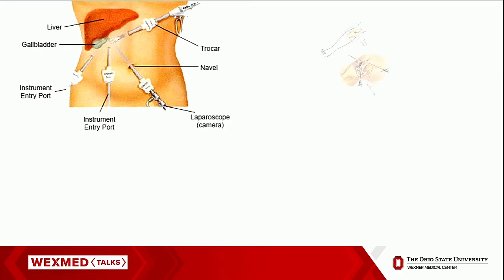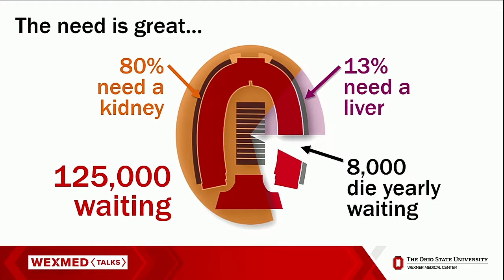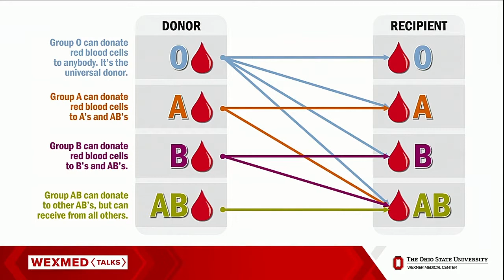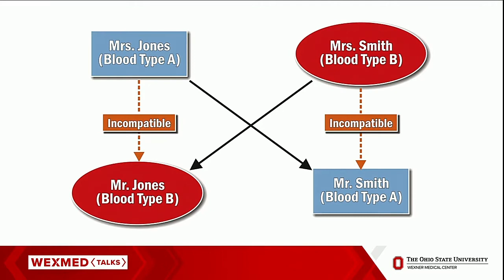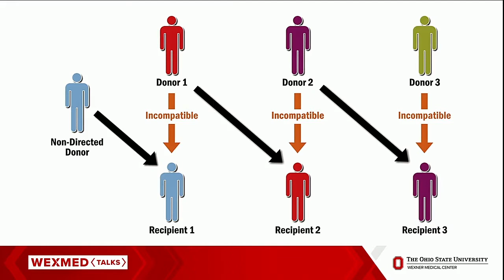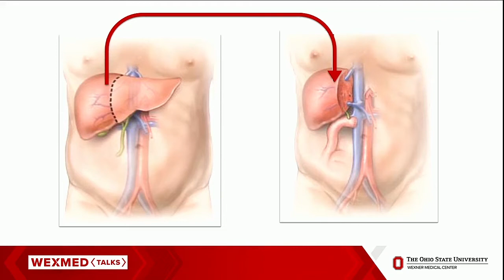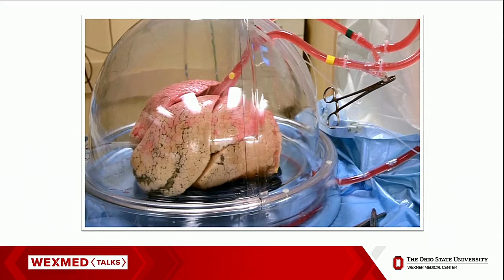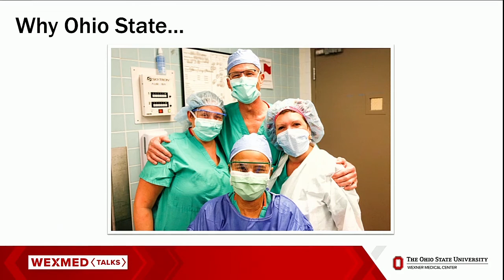Ohio State transplant chief expert discusses organ transplants at WexMed Live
Ohio State University Wexner Medical Center chief of transplant surgery explains the importance of organ donation at WexMed Live Cincinnati on May 24, 2017.